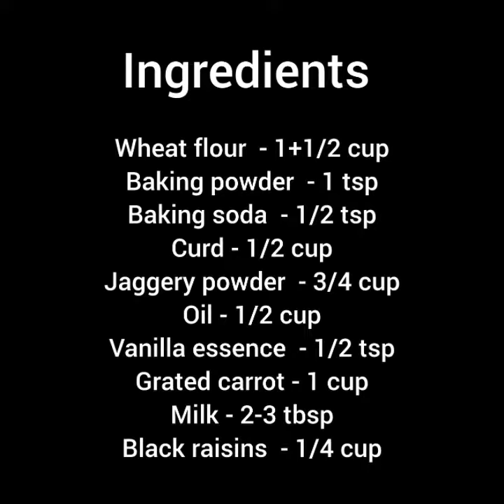No Sugar , No Maida healthy Carrot Muffins recipe Carrot Muffins with wheat flour & Jaggery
Ingredients
Grated carrot  - 1 cup
Black raisins  - 1/4 cup